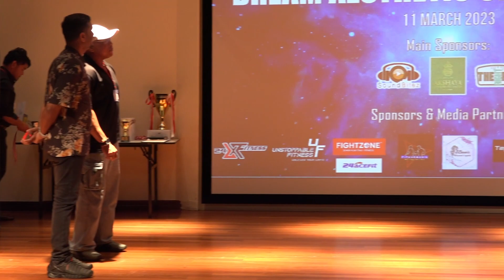Dream Aesthetic Classic 2023 Men's Physique (Masters)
📅 Event: Dream Aesthetic Classic 2023
📍 Location: Singpost Auditorium (Level 5)
⌚️ Date: March 11, 2023

Watch as these seasoned competitors go head-to-head in various rounds. Marvel at the dedication that has propelled them to the elite level of Masters bodybuilding.

📌 Timestamps:
00:00 - Men's Physique (Masters)
00:35 - V Thurairajasingam K Vijeyasingam (tag 3)
01:11 - Mageswaran Devadas (tag 12)
01:48 - Competitors Posedown
03:31 - Runner-up
03:00 - Champion
04:00 - Photo Taking

👏 Credits:
✨ Akshaya Jewellers
✨ The Right Fit
✨ SoundBitez Media Events
for making this event possible.

🚨 Copyright Information:
This video is the property of Dream Aesthetic Events.